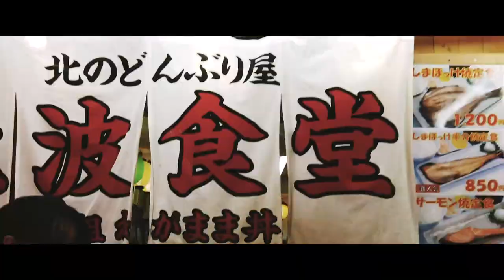Hokkaido | Road to Winter Wonderland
Zen and I explored Hokkaido last month. It was our first time seeing snow and were really excited about it. This trip was planned way before the spread of Covid-19 and we took the risk to fly still.

No regrets, all good memories.